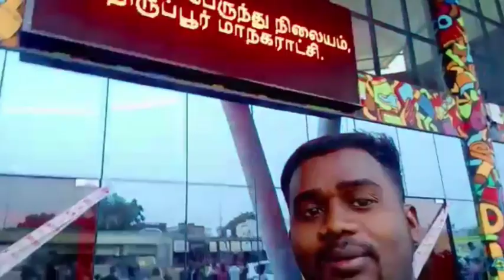My Second Vlogs Tiruppur New Bustard Opening❤️🙏